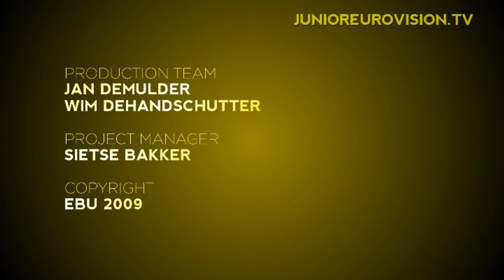Sara is ready for her second rehearsal.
(Powered by Junioreurovision.tv) The 2009 contest takes place on the 21st of November in Kyiv, Ukraine. We had a chat with Sara Markoska ('Zva Ljubovta') from F.Y.R. Macedonia.